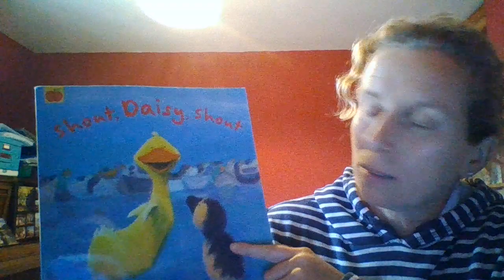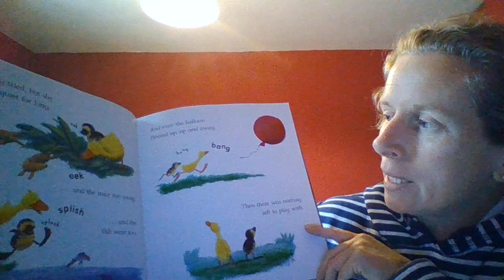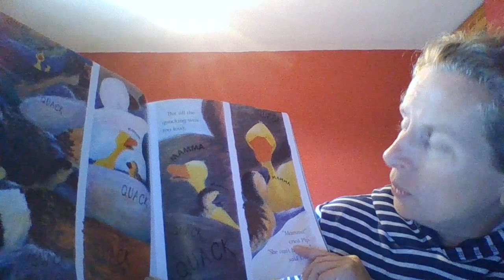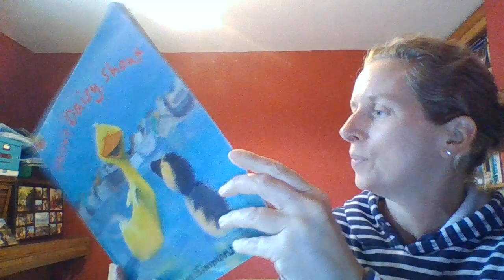Shout, Daisy, Shout by Jane Simmons